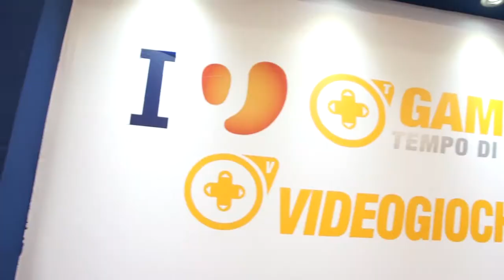02 Games Odyssey - GamesWeek Milano 2014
La GamesWeek è finita, ma non per Codex che in questa seconda puntata di Games Odyssey ci riserva le ultime interviste e novità dalla fiera di Milano.